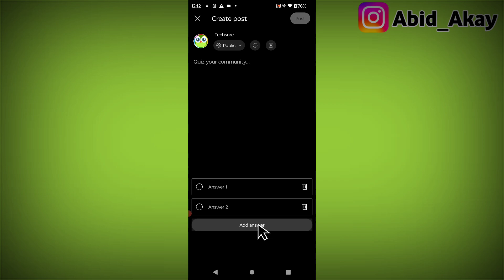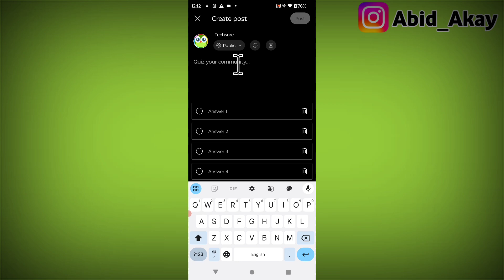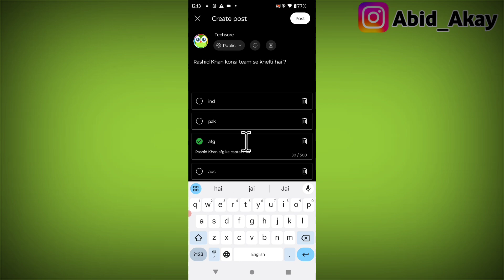YouTube me Question kaise Dale | YouTube par Quiz kaise post kare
How to post question on youtube community
youtube me Question answer kaise banaye
youtube community me question kaise Dale
youtube channel me question kaise kare

Talk soon,
Abid Akay